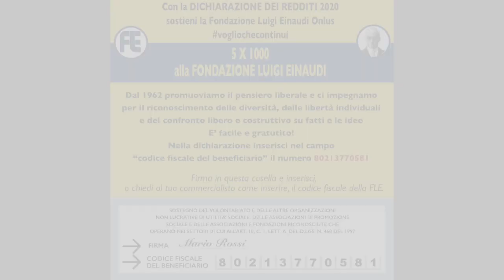La FLE per il 2 Giugno 2020